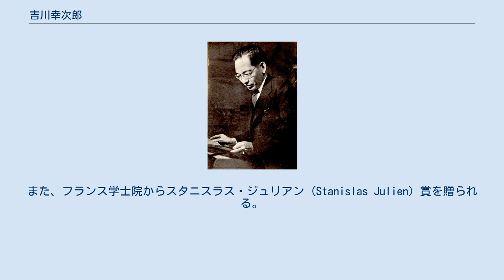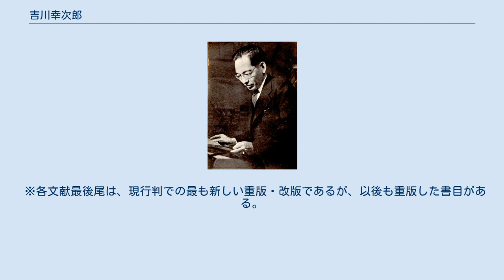吉川幸次郎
吉川 幸次郎（よしかわ こうじろう、1904年3月18日 - 1980年4月8日）は、日本の中国文学者。
文学博士（京都大学）。
芸術院会員、文化功労者、京都大学名誉教授。
 兵庫県神戸市の貿易商の次男に生まれる。
中宮小学校を経て、諏訪山小学校を卒業した。
1916年（大正5年）に神戸第一中学校（現：兵庫県立神戸高等学校）入学後は、『史記』（『史記国字解』）『水滸伝』『西遊記』『三国志』などの訳書に親しんだ。
 1920年（大正10年）、第三高等学校文科甲類へ進み、雑誌『支那学』の同人だった青木正児の知遇を得た。
在学中に現代中国語を学んだり、1923年（同12年）には中国江南を旅したりした。
中国へ傾いたのには、芥川龍之介や佐藤春夫の影響もあった。
 大学は京都帝国大学文学部文学科、狩野直喜・鈴木虎雄に考証学・中国語学・古典中国文学を学んだ。
1926年（大正15年）卒業論文『倚声通論』を漢文で書き、大学院に進むと唐詩を研究した。
 1928年（昭和3年）から1931年（同6年）まで、先輩格の倉石武四郎と北京に留学し、帰国後、東方文化学院京都研究所（後の東方文化研究所、現在の京都大学人文科学研究所）所員となり、京大文学部の講師を兼ねた。
この頃、中国に徹するため、当時のシナ服で暮らし、中国語で会話し、中国語で論文を書いた。
孔子を尊敬し、儒者として処世した。
字（あざな）として「善之」を生涯用いた。
 1932年（昭和7年）中村ノブと結婚し左京区に終生在住した。
 1935年（昭和10年）から1941年まで倉石・小川環樹らと、孔穎達著『尚書正義』（尚書の注釈書）の定本を作るための会読を続け、1939年から1945年にかけて東方文化研究所から発行された『尚書正義定本』や、1940年から1948年にかけて岩波書店より発行された『尚書正義』の日本語訳などに実った。
1939年から1947年まで、最初は青木正児が指導して『元曲辞典』編纂のため、明の臧懋循（そうぼじゅん）の『元曲選』を会読し、その成果の一部は、1951年・1976年・1977年に京大人文科学研究所より発行された『元曲選釈』に実った。
この頃から、日本語の論文を発表し、一般向けの啓蒙書も出版していった。
 1947年『元雑劇研究』により文学博士号を得て、同年京都大学に移って文学部教授となった。
 1949年、母校旧制神戸一中の後身、兵庫県立神戸高等学校の校歌『わこうどは まなびやをたかきにぞおけ』を作詞。
初の日本語の詩であった。
 1951年日本学術会議会員になった（1963年まで）。
NHKラジオの文化講座で、『中国の文学』を講義した。
1952年国語審議会委員に就いた（1956年まで）。
 1954年、サンフランシスコ平和条約締結後、国務省に招かれ、アメリカに遊んだ。
 1956年-1958年は文学部長に就いた。
1958年にNHK教育番組の教養大学で、『中国文学入門 - 詩を中心として』を講義。
1959年日本中国学会理事長（1963年まで）。
1960年モスクワの『国際東洋学者会議』に参加し、ヨーロッパを回った。
1962年コロンビア大学の客員教授として約4ヶ月ニューヨークに滞在した。
 1964年日本芸術院会員、1966年東方学会理事長（1975年からは没時まで会長）。
1966年、NHKラジオで『論語』を講義した。
 1967年『杜甫の詩論と詩』を最終講義として京大を停年退官、名誉教授。
杜甫に取り組み、杜詩を読む「読杜会」、学生・院生を主とする「小読杜会」を始めた（ともに1979年まで）。
前者には足利惇氏、大山定一、野間光辰らが集った。
 1968年から1970年に、『吉川幸次郎全集』を自編。
1969年、文化功労者に選出。
また、フランス学士院からスタニスラス・ジュリアン (Stanislas Julien) 賞を贈られる。
1970年NHK放送文化賞。
1971年朝日賞。
 この頃から江戸期の儒学者、伊藤仁斎、伊藤東涯、荻生徂徠、新井白石らの研究著述も進めていった。
特に本居宣長は「漢文は中国の発音で読み下すべき」とする信条の先覚として、戦前から私淑していた。
 1974年、勲二等旭日重光章。
1975年、外務省の学術文化訪中使節団団長として40年ぶりに訪中。
 1977年から杜甫全詩の訳注を目指し『杜甫詩注...